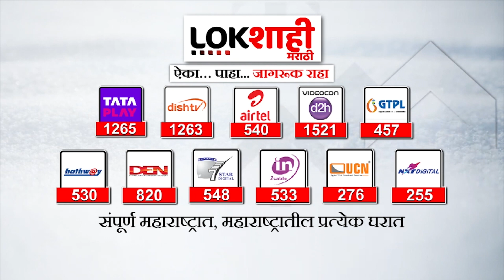Eknath Shinde | मराठा आरक्षणावर मुख्यमंत्री शिंदेंची महत्त्वाची प्रतिक्रिया | Lokshahi Marathi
eknath shinde
eknath shinde devendra fadnavis press conference